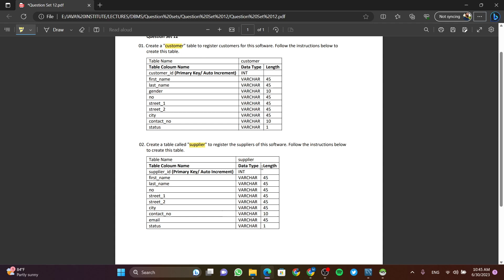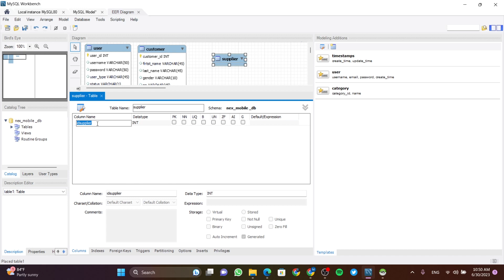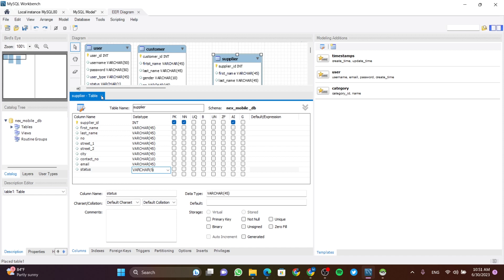Question Set 12 | Database Management System | Java Institute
Here we are going to explain how to correctly create an ER Diagram using the MySQL Workbench software for a given problem and how to create a Customer Table and Supplier Table in the ER Diagram.